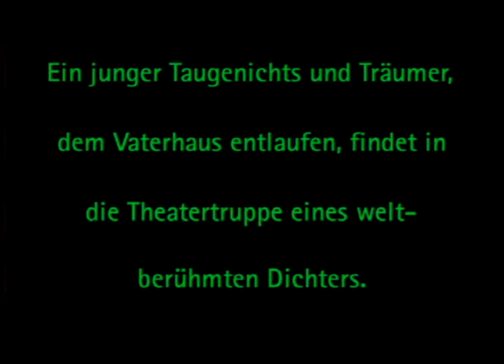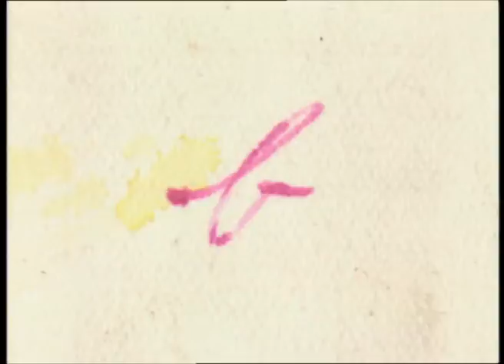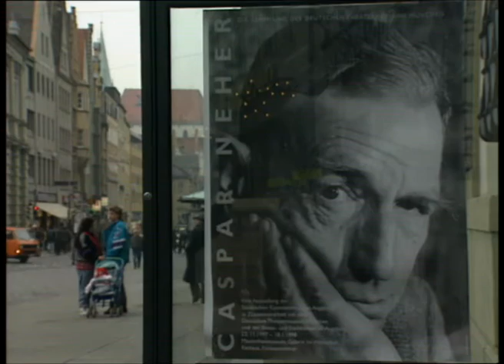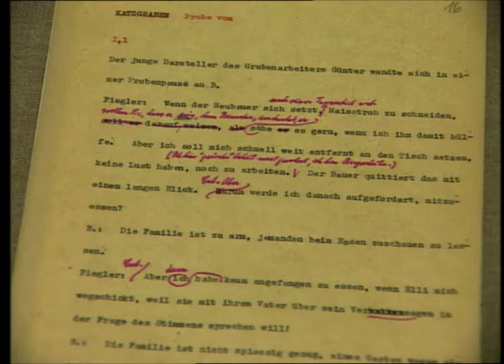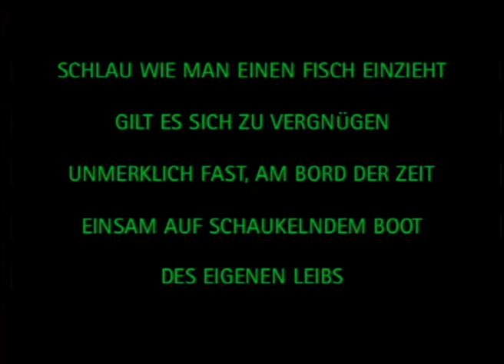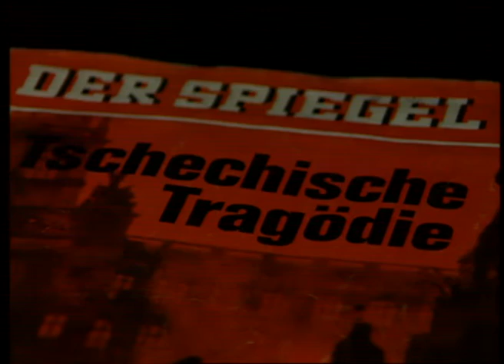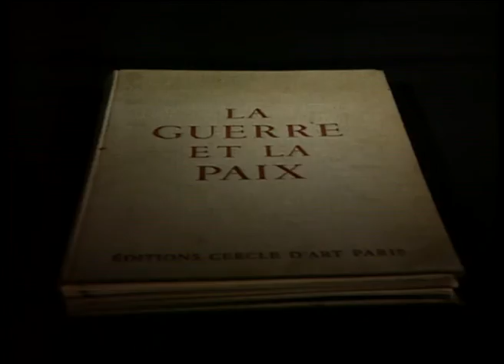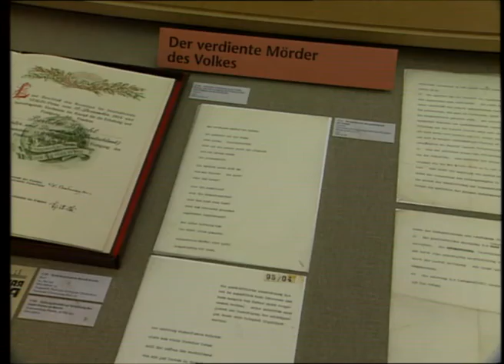Jawohl, Brecht - Filmemacher Peter Voigt über Bertolt Brecht (Dokumentarfilm, 1998)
Peter Voigt war in den 50er Jahren der Jüngste innerhalb der Assistentenschar, mit der sich Brecht für die Theaterarbeit umgab. In diesem filmischen Dokument einer sehr persönlichen Erinnerung werden Aspekte der Persönlichkeit Brechts und die berichteten
Episoden kontrastierend den großen historischen Ereignissen seit 1956 gegenübergestellt. Erinnerungen werden durchkreuzt und unterbrochen von Zeitabläufen - der Visionär Brecht hält stand.

Peter Voigt durft sich – vom Theater-Regisseur Wolfgang Böttcher empfohlen – bei Bertolt Brecht vorstellen und wurde danach von April 1954 bis 1958 als Regie- und Dramaturgie-Assistent ans Berliner Ensemble engagiert. Im Juni 1954 war er von Bertolt Brecht beauftragt worden, das zu seiner privaten Bibliothek in seinem Wohnhaus in der Chausseestraße 125 gehörige Manuskript-Archiv sowie seine Sammlung grafischer Arbeiten zu sichten und zu ordnen. Als Lotte Lenya hier am 30. April 1955 bei einem Besuch in Ost-Berlin an Brechts Wohnungstür klingelte, ließ jener sich von Voigt – seinem jüngsten Assistenten – verleugnen.

Buch: Peter Voigt
Regie: Peter Voigt & Sebastian Eschenbach
Kamera: Christian Lehmann
Produktion: Marco Mundt